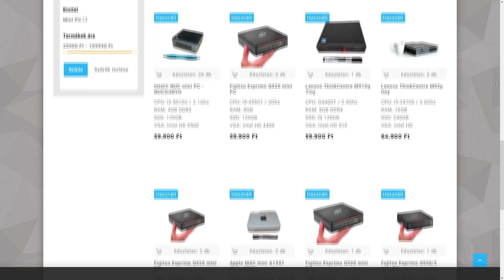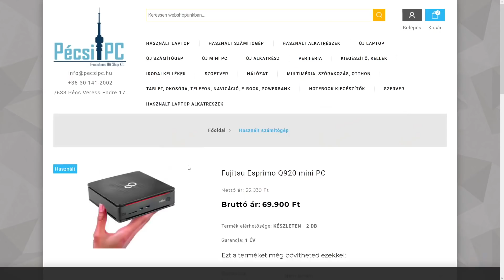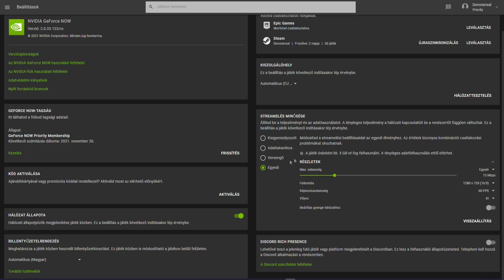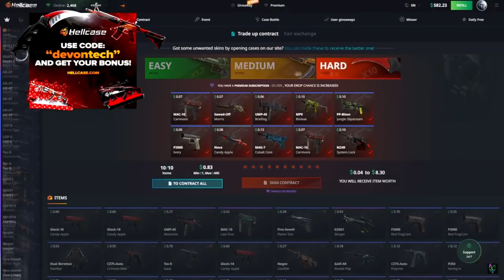Olcsó Mini GAMER PC, Számítógép Videokártya nélkül?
Attól még, hogy Mini PC, lehet Gamer, ha megfelelően állunk hozzá.
Fortnite , Apex , Cs:go mind megy rajta. Gépek
☕ Támogatnál egy kávé árával? 🎁 Ezek a jutalmak várnak
💻 Discord Community Szerver (itt kérdezz, ha fontos)
⛲ DC VIP Szerver Tagoknak (itt kérdezz, ha sürgős)
💚 instagram (itt kérdezz, ha nem fontos)
Olcsó Gamer PC, Apex Legends, CS:GO, Fortnite
Gamer Számítógép Kihívás, Cloud Gaming, Geforce Now, Nvidia
0:00 - Bevezető
1:00 - Szerelés
7:35 - Játékteszt
8:15 - Cloud Lan
13:25 - Cloud Wifi